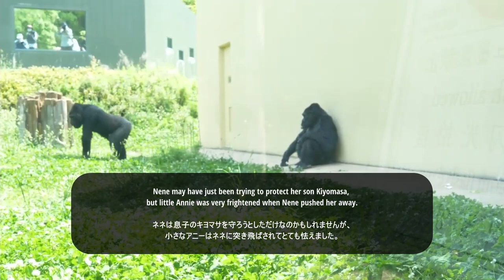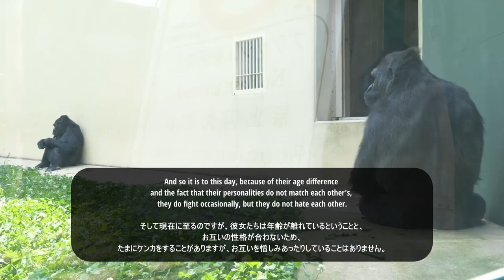Female Gorillas Glaring At Each Other | The Shabani Family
Nene (50 years old), the oldest female gorilla, and Annie (9 years old), the youngest female gorilla, were glaring at each other.

Taken at Higashiyama Zoo in 2022

Time Stamps
00:00 The relationship between Nene and Annie
02:41 Recent Gorillas
03:39 Nene and Annie fighting
04:38 Nene and Annie Glaring At Each Other
05:48 Annie

The Shabani family
Resident: Higashiyama Zoo, Nagoya, Japan
Shabani: ♂ silverback
Nene: ♀ (first wife)
Ai: ♀ (second wife)
Kiyomasa: ♂(Nene's Son)
Annie: ♀ (Ai's Daughter)